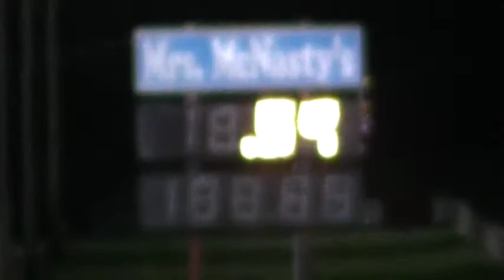AB Mustang Bullitt 14.28